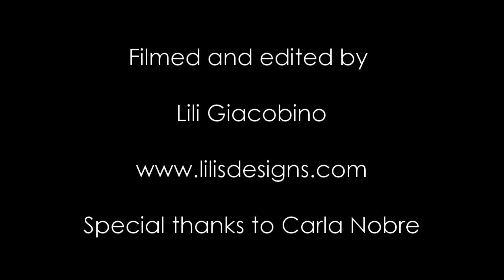How to make a broken doll mask from scratch for Halloween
Designer maker Lili Giacobino will show you how she has created a creepy broken doll mask from scratch with Super Sculpey and Worbla.

Material needed:

Cling film
Aluminium foil
Plaster cast
Super sculpey or other types of polymer clay ( Fimo)
Worbla
Heat gun
Glue gun
Drill
Scissor
Stanley knife
Pencil
Sculpting tools
Elastic band
Cotton string
Needle
Black mesh
Acrylic paint
Brushes
Paper towel